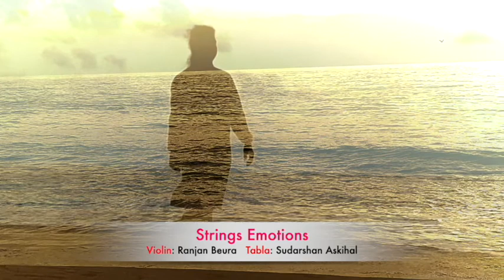STRINGS EMOTIONS || BY RANJAN KUMAR BEURA || TABLA BY SUDARSHANA ASKIHAL || INSTRUMENTAL MUSIC